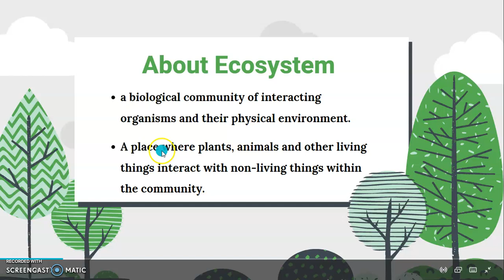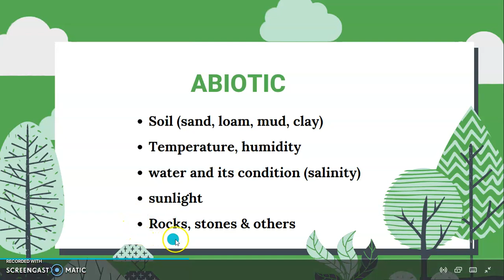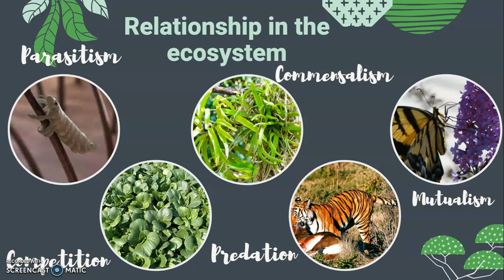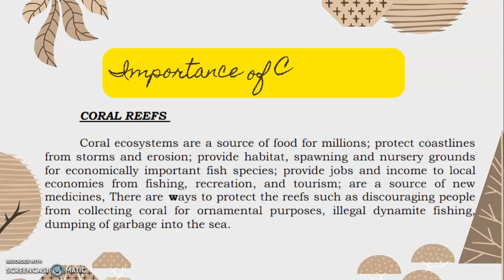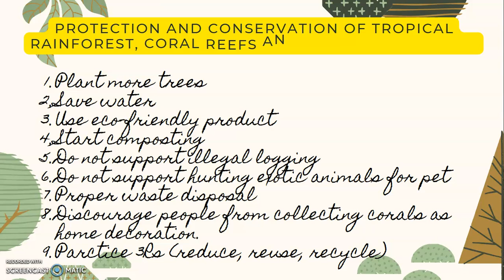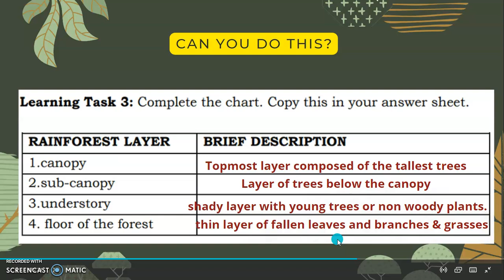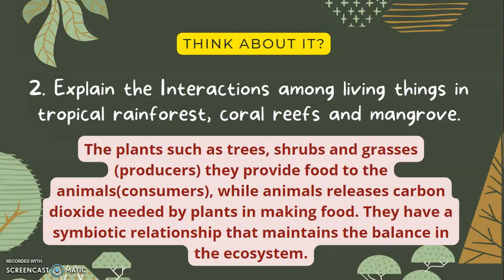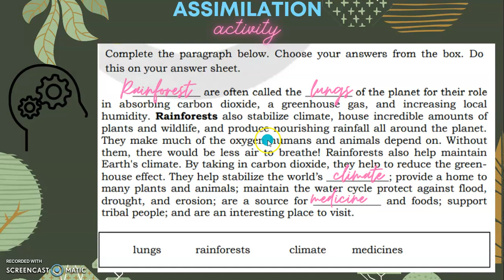SCIENCE 6 Q2 WEEK 6,7 & 8 PROTECTING ECOSYSTEM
MELC based lesson from Pivot Module of Science 6 Quarter 2
Week 6-8 lesson